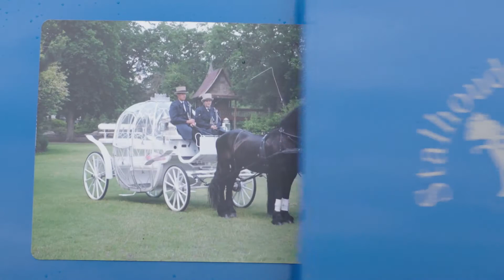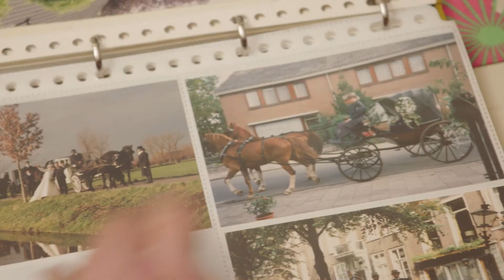Stalhouderij Vijfheerenlanden opnamens Holland van boven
Deze video geeft een goede indruk van Stalhouderij Vijfheerenlanden, onze passie voor het vak.